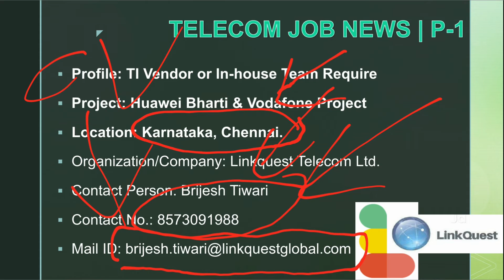Telecom job vacancy for Engineer Technician Rigger and Sub-con in Chennai & Karnataka Huawei Project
Hi friends,
we are here to present you the job news which is related to Telecommunication Industry in India. As you all know there is no such search engine or job portal which emphasis on this. So we thing and get all news from our and different Facebook telecom pages and collectively presented in front of you through a video.
Our Facebook page link is in below. Kindly follow us on this page to get more telecom job news.

Job News-1||
 Profile: TI Vendor or In-house Team Require
 Project: Huawei Bharti & Vodafone Project
 Location: Karnataka, Chennai.
 Organization/Company: LinkQuest Telecom Ltd.
 Contact Person: Brijesh Tiwari
Timestamps :

00:00 Intro
01:06 Subscriptions animation
01:16 Job description and detail
04:29 Video Ending discussion
TelecomJobs
TelecomJob
Telecommunication
Jobs
News
Job
JobNews
Employment
Recruitment
employment
recruitment
EmploymentNews
TelecomIndia

Declaimer
We never ask for money to anybody in against of job news and employment or recruitment. So don't entertain any one who asking for bribe for employment.